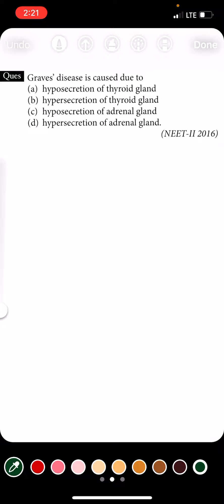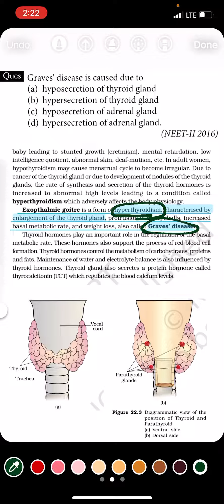1 Question 1 Min. Series, [Chemical Coordination & Integration] | Neet Biology Class 11, PYQs Solved